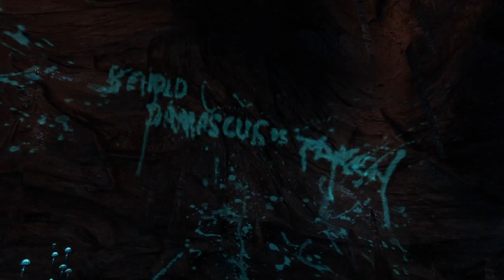Dear Esther: Tranquility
Dear Esther: Landmark Edition